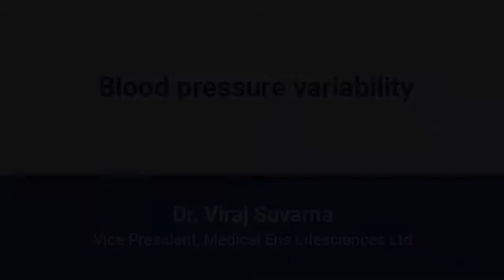What is Blood Pressure Variability ?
Blood pressure variability is defined as the oscillation of blood pressure within 24 hours. The factor can help doctor understand the effectiveness of the treatment. Understand this phenomenon in detail from Dr. Viraj Suvarna, Vice President Medical at Eris Lifesciences Ltd.